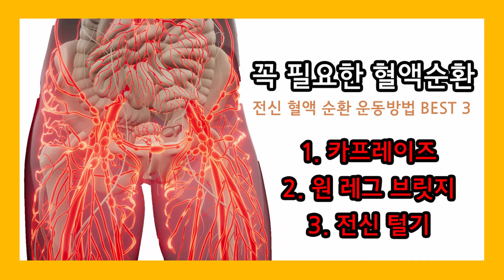혈액순환 운동 추천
혈액순환 운동 추천 best3